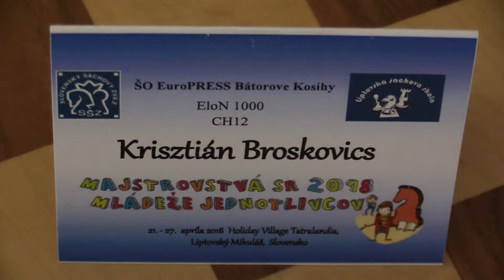CH12 2.8. Krisztián Broskovics - Marek Tobias Janík 0:1